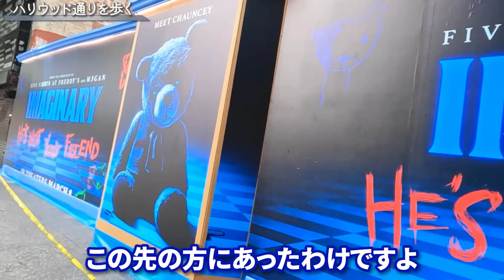グループステージ突破を懸けたカワノ選手の試合を会場最前列で応援！ その後はハリウッド通りを散歩！【ハリウッド滞在記2024・⑩】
00:00 グループステージ観戦
00:34 カワノ選手応援
04:30 色々もらえる
05:40 引き続き応援
07:54 ハリウッド通りを歩く
10:12 夜の練習部屋